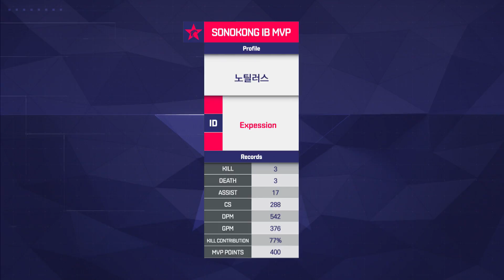롱주 vs 아프리카 2세트 [17.02.18] 2017 LCK Spring